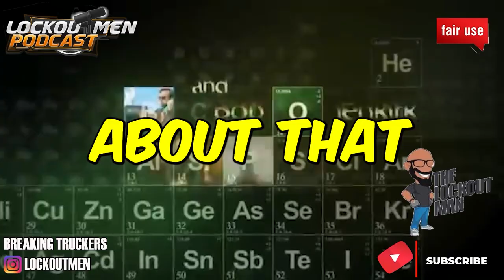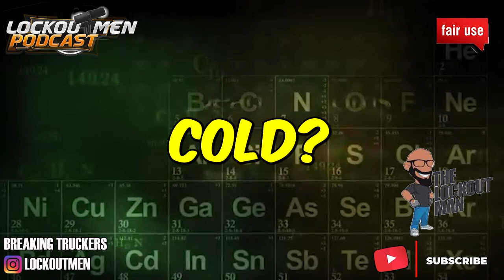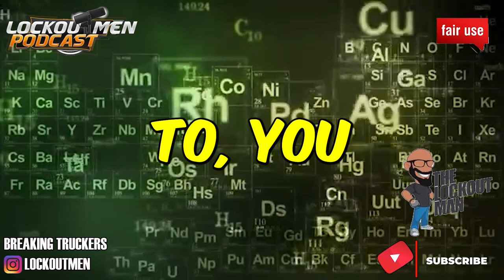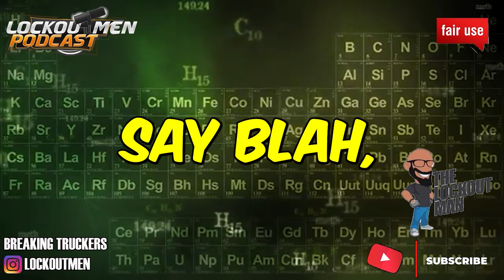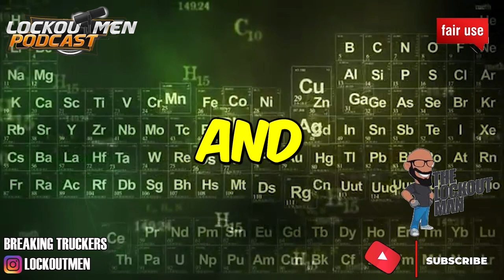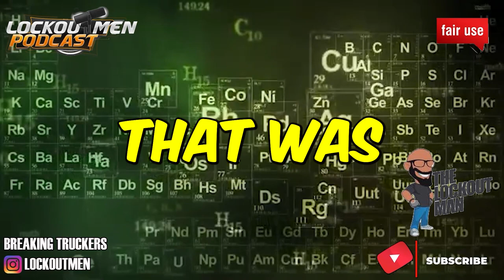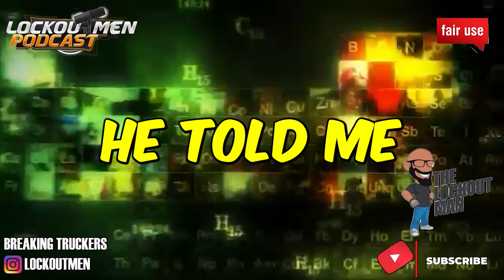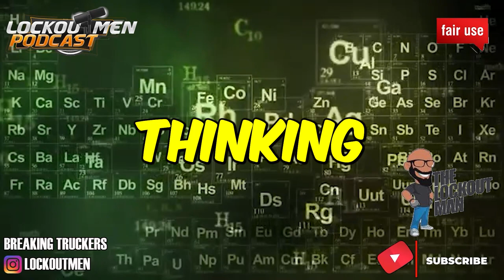MY FEMALE TRAINER NEVER SHOWERED Pt 2 | The Lockoutmen Podcast REACT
In Today’s Episode: MY FEMALE TRAINER NEVER SHOWERED Pt 2

If you enjoyed this video, please...